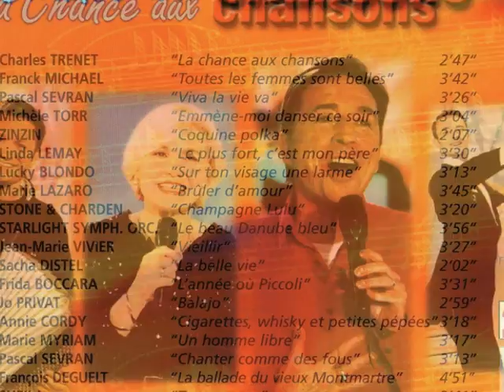Photorécit1.wmv 5.wmv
pascal sevran lors de son emission